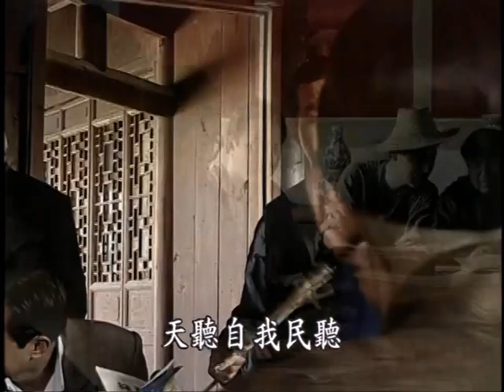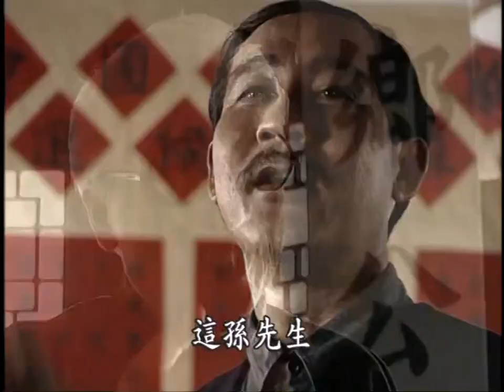(HD 720p) Towards the Republic (走向共和). Ep 59/68 - ENG Subs 英文字幕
(1) The Kiessling was a restaurant created by German Albert Kiessling in Tianjin's international settlement. It opened no later than 1908. The show has the chefs speak French while making Italian soup, which goes to show how much the average Chinese audience understands western cuisine (the same goes for average western perception of a monolithic "Chinese cuisine").

(2) According to the novel Journey to the West, Guanyin gave Tang Sanzang the Spell of Binding (紧箍咒), which he could recite to tighten the circlet around the Monkey King's head, forcing him to comply.

(3) A two-party system is the natural outcome of less sophisticated electoral systems. It is not generally considered the best way to do things in this day and age. But consider that two is a lot more than one.

(4) A famous poem by Li Bai talks about the beauty of Yangzhou in the third month of the year. Although this scene is not meant to take place in the actual city of Yangzhou, but rather a rural village in that region of Jiangnan. The scenery reminds me somewhat of Zhouzhuang, though such canals are pretty common in the whole region.

(5) Generally speaking, the Shaobing, like most wheat-based rather than rice-based food, is more traditional to northern China rather than the south. However, Yangzhou does seem to have a local Shaobing culture, and unsurprisingly it tends to favor sweetness like much of southern cuisine.

(6) Technically the man is in charge of a Xiang township (乡), a population division larger than village (村) but smaller than town (镇). Such a division had existed for thousands of years and persists to this day. During the imperial era, the general rule was that official positions were assigned up to the county level. Below that, regional administration was more autonomous and driven by the local gentry. That is the likely role of this Alderman Xiao.

(7) The alderman here refers to Xiucai, which is a minor degree from imperial examination. While it is generally insufficient to obtain office, people with the Xiucai degree were nevertheless likely to be the most educated and literate people in a small village, and were respected for that.

(8) It is not uncommon for a small Chinese village to have just one or a few prominent last names, hence why both villagers here share the last name Xiao with the alderman.